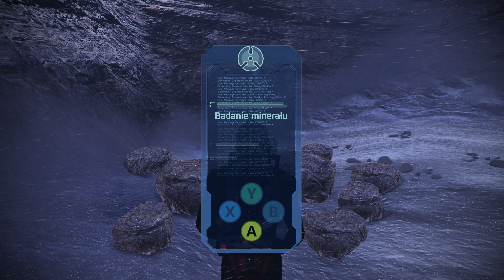Mass Effect PL - Remaster 2021 🌗 #29 - odc.29 🌌 Tali i Blake | Gameplay po polsku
Wszystkie odcinki z Mass Effect Legendary Edition PL - Remaster 2021 - Edycja Legendarna (w przypadku serii) 🌗 na playliście

No to jesteśmy praktycznie na czysto w pobocznych ;)
Nazwa serii: Zagrajmy w Mass Effect po polsku - Remaster 2021
Gatunek: kosmos, tpp, remaster, remake, legendary edition
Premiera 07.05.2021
Producent: BioWare
Wydawca: Electronic Arts Inc.
Rozdzielczość / grafika: 4K60
Polska wersja / spolszczenie: napisy - tak / dubbing - tak
Wersja na YT: Xbox Series X
Tagi: napisy, tłumaczenie, polskie napisy